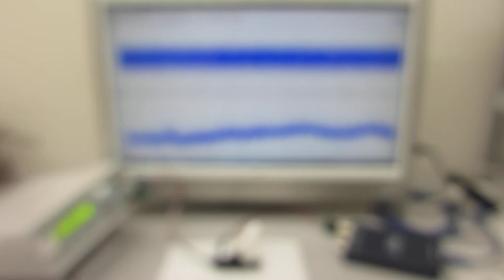超音波発振システム（２０ＭＨｚ） ultrasonic-labo